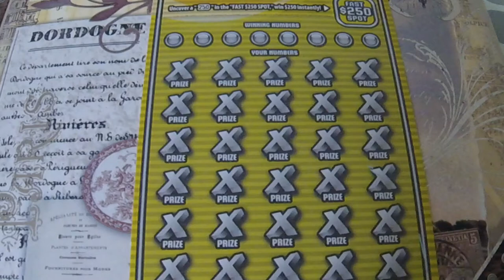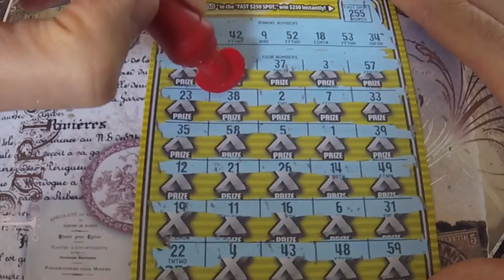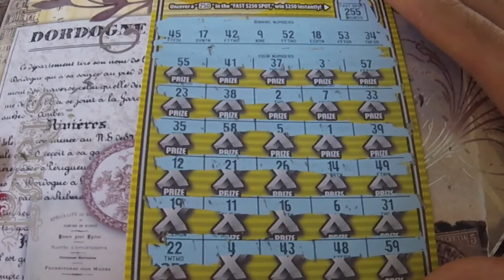Thank You For 1,000 Subs!!!! --- $20 Calif Instant Lottery Scratchoff Ticket For Vanesa!!!!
I also scratched off a $20 100x ticket for Vanesa.